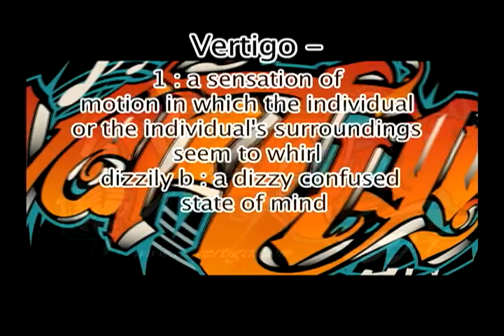ocVertigo WILAY Official Music Video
What I Like About You by Vertigo... OFFICIAL MUSIC VIDEO
Fillmed & Edited By: Ryan Dannettelle